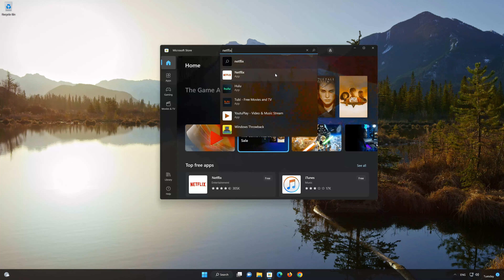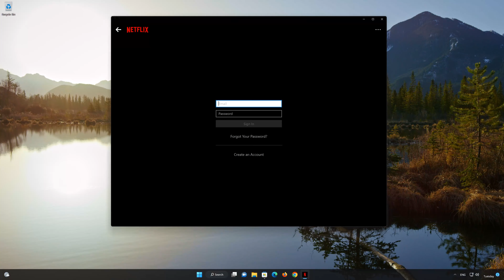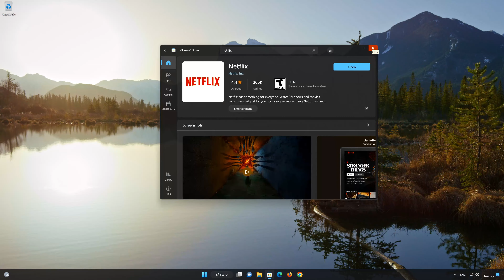How to Download and Install the Netflix App on Windows 11/10 PC [Tutorial]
In this tutorial you will learn how to Download and install Netflix Desktop App using the Microsoft Store in windows 11/10